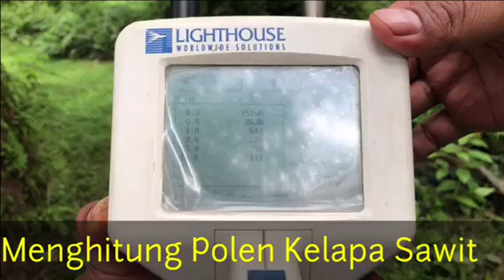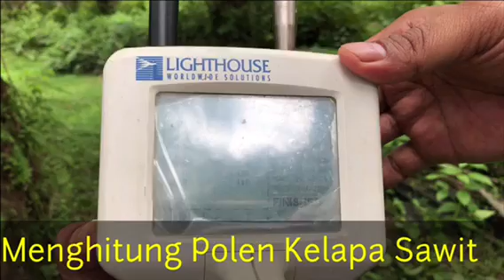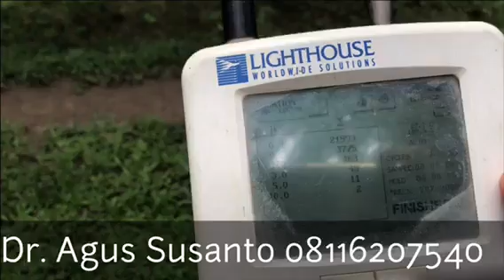Cara menghitung polen kelapa sawit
Budidaya Kelapa Sawit